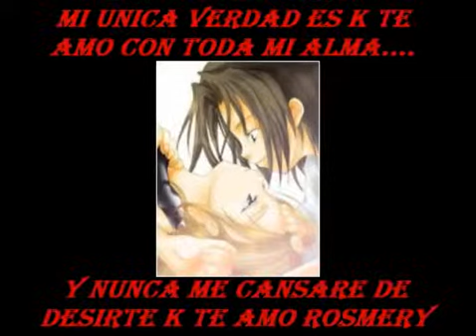quiero decirte que te amo ---laura pausini.wmv